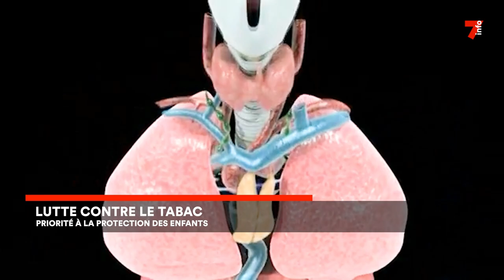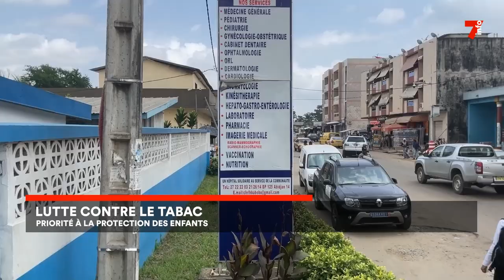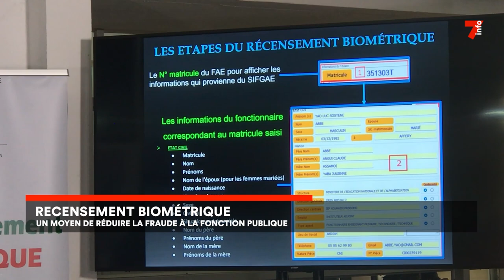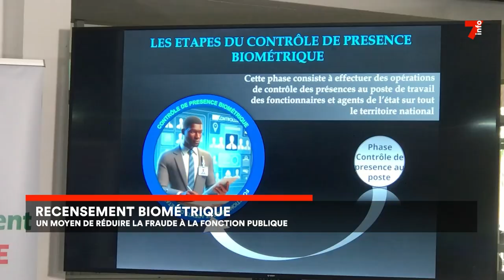Le 7 minutes du 31 mai 2024 (édition du 6H)